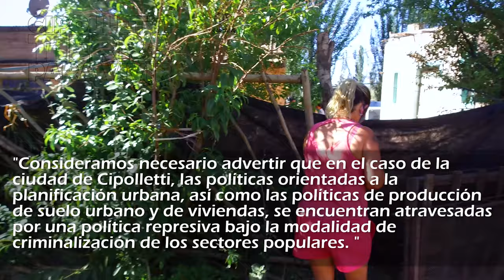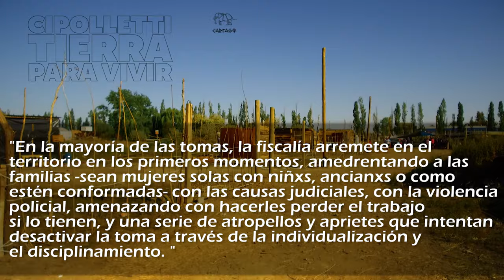Cipolletti: Historias para entender por qué se toman tierras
Las changas y los trabajos precarios e informales escasean. Los compañeros que trabajan en la construcción cada vez tienen menos trabajo. A las compañeras que hacen limpieza ya no las llaman o las contratan por menos horas. Los despidos en la administración pública y la precarización laboral en las empresas explotan las economías familiares